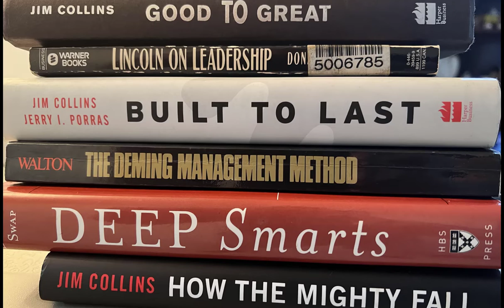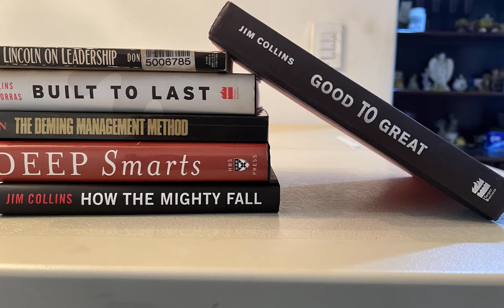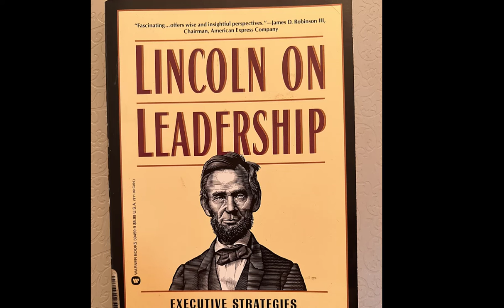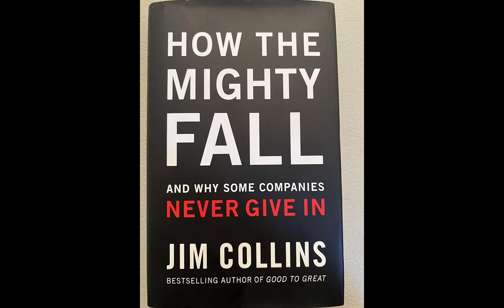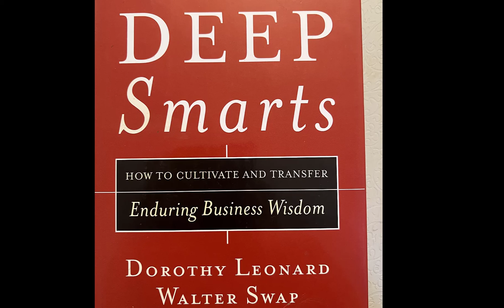Five Great Leadership Reads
I finally finished my professional video setup and used the new setup to introduce the video version of my podcast 'Five Great Leadership Reads.' These are timeless classics that should inspire every aspiring and veteran leader.  Enjoy!